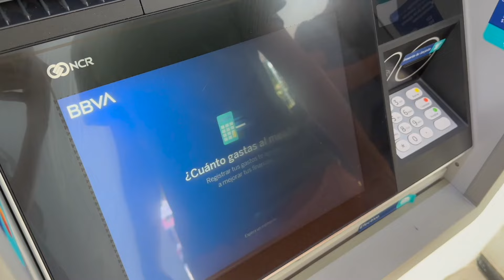Как получить песо по коду в банкомате